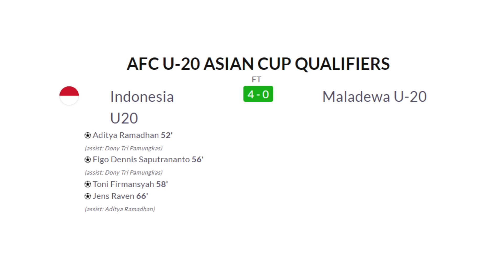Timnas U20 Fleksibel, Taktik Hybrid Indra Sjafri & Improve Jens Raven | Indonesia 4 - 0 Maladewa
Timnas U20 Fleksibel, Taktik Hybrid Indra Sjafri & Improve Jens Raven | Indonesia 4 - 0 Maladewa - Gol Timnas Indonesia di cetak oleh Aditya Ramadhan 52' (assist: Dony Tri Pamungkas)  Figo Dennis Saputrananto 56' (assist: Dony Tri Pamungkas), Toni Firmansyah 58', Jens Raven 66' (assist: Aditya Ramadhan).